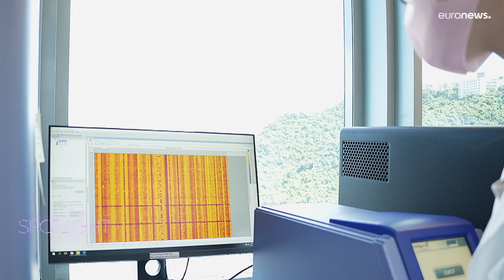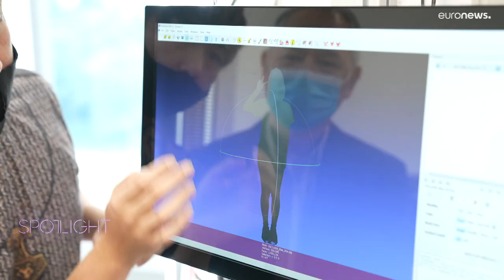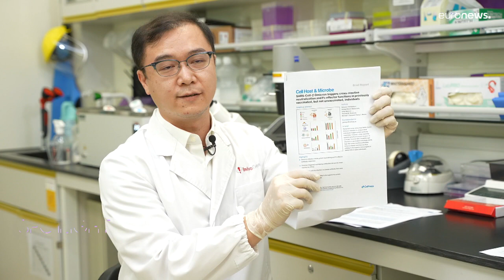Fighting Alzeimer's disease: Hong Kong's Science and Technology Parks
The fight against Alzeimer's disease is just one of many innovative projects of the Hong Kong’s Science and Technology Parks research clusters known as InnoHK. Combining innovation and entrepreneurial spirit with the collaboration of  the world's scientific community.